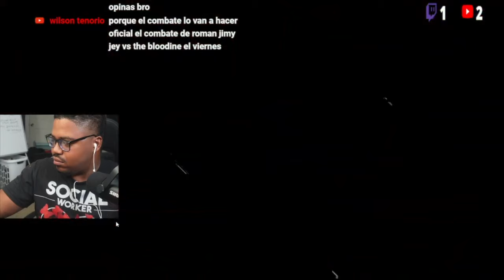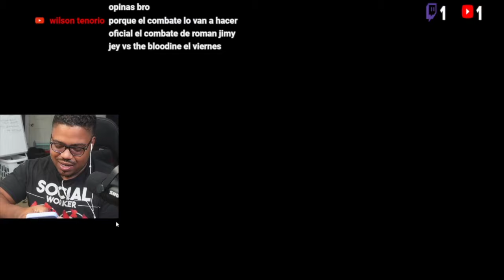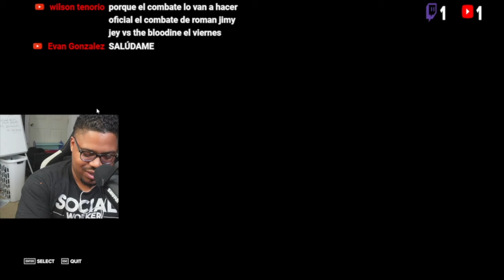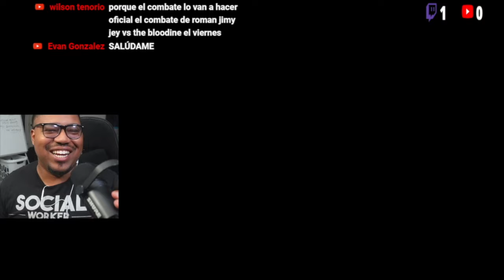La Caida de Samathan Irving en WWE!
Samantha Irvin anuncia que deja la WWE, Lillian García regresa como anunciadora del ring
Irvin se había convertido en un elemento fijo en la programación de la WWE.
personal sin corona
Lunes 21 de octubre de 2024· 2 minutos de lectura

La música y locutora de la WWE, Samantha Irvin, interpreta el himno nacional antes de un partido de fútbol americano de la NFL entre los Raiders de Las Vegas y los Steelers de Pittsburgh, el domingo 13 de octubre de 2024, en Las Vegas. (Foto AP/David Becker)
La popular presentadora de ring de la WWE, Samantha Irvin, anunció el lunes que dejará la WWE. En una publicación en las redes sociales, agradeció, entre otros, a los miembros del Salón de la Fama Brian “Road Dogg” James, Mark Henry y al director de contenido de la WWE Paul “Triple H” Levesque por su apoyo durante su tiempo en la empresa.

"Universo WWE, mi tiempo como presentador de ring de Monday Night Raw ha llegado a su fin", decía parte de la declaración de Irvin. "Los amo a todos tremendamente y esto no marca el final de mi arte, tengo toda una vida más para compartir. Gracias a todos los fanáticos de WWE que me aceptaron".

Con su voz que llena el estadio y su evidente pasión por el negocio, Irvin se convirtió en un pilar y punto focal de las transmisiones televisivas de la WWE durante los últimos años desde que se unió a la empresa en 2021. Quizás su momento más memorable llegó al final del evento principal de WrestleMania 40, cuando Cody Rhodes destronó a Roman Reigns para ganar el campeonato de la WWE.